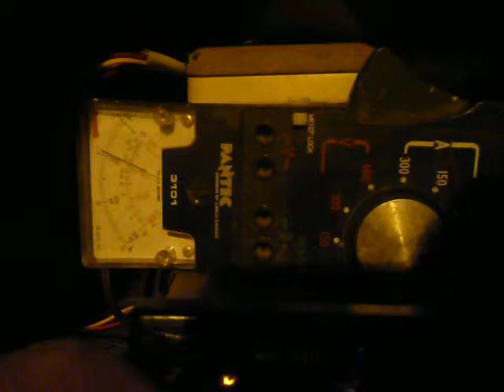locatia noua gold fm bucuresti lujerului